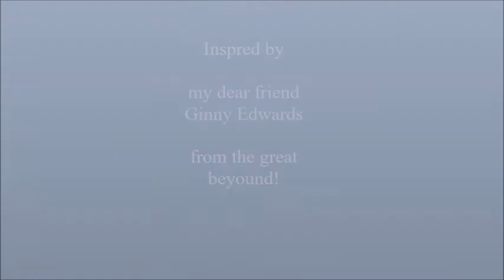cloudparade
uncut unedited. Enjoy!